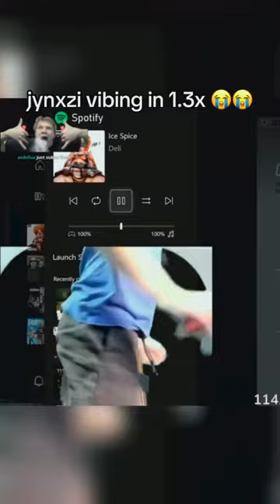2 completely different moods 😭 jynxzi jynxziclips jynxzifunnymoments jynxzirage #